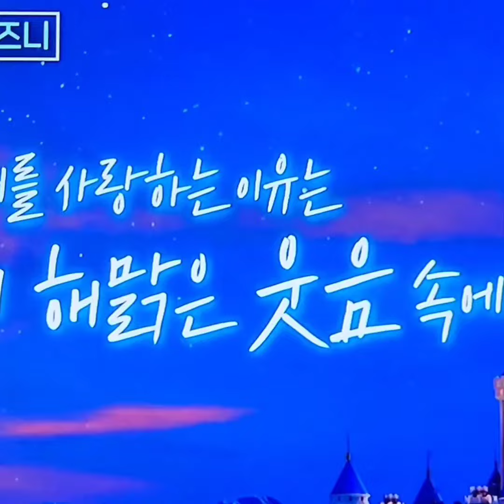찬또mc과몰입인생사💗과몰입되네요